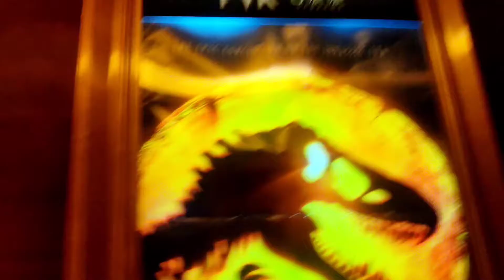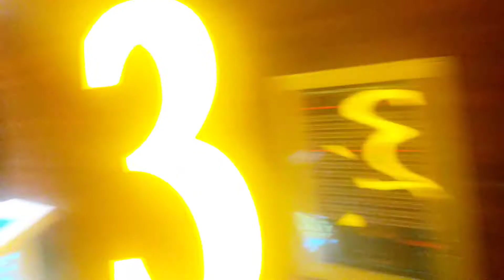KGF CHAPTER 2 FULL REVIEW 😍🔥 || সবাই মিলে KGF 2 দেখতে গেলাম 🤘|| In downtown PVR || Tn vloges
Blogging is a passion 😌🤍